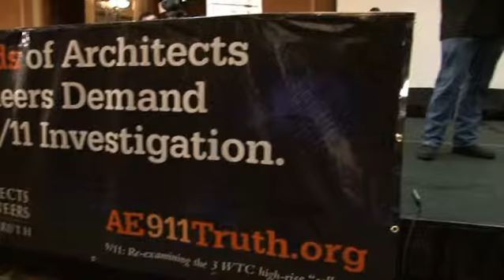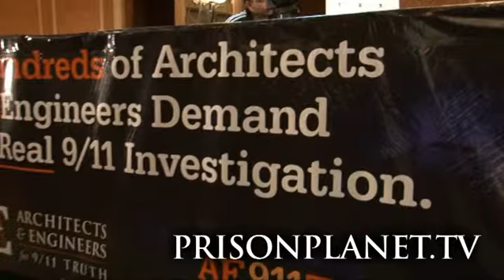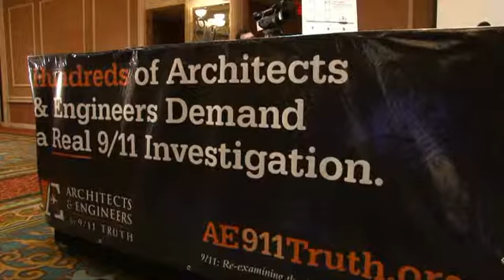PrisonPlanet.tv16.flv Alex Jones: Architects & Engineers For 9/11 Truth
Alex gives a speech to the Architects & Engineers for 9/11 truth conference in which he discusses how the 9/11 truth movement has grown to represent a fundamental threat to the establishment, which is why the system has resorted to a full scale demonization campaign.